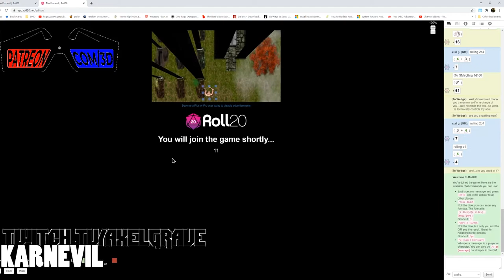Karnevil Mask Or Raid Ep. 26: Back to The Middle | Axel Grave |Dungeons & Dragons 5e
We’ve found the Clerics Body, now just to keep an eye on the DemiLich until….ooops.